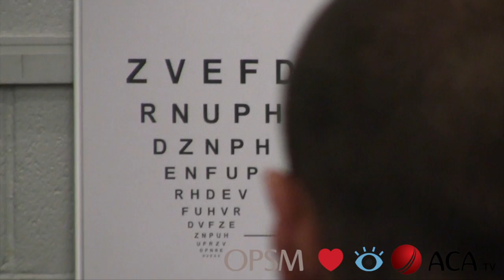ACA and OPSM looking after cricketers' eye health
Cricketers have long been told to "Keep your eye on the ball." Therefore it makes sense that the ACA and OPSM have joined forces to ensure current and former cricketers are provided with the best eye care possible.